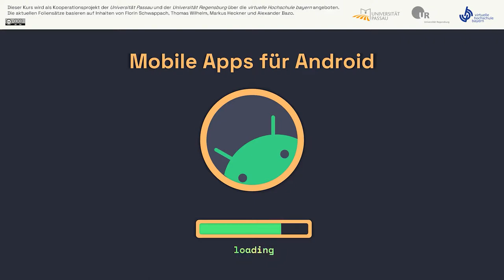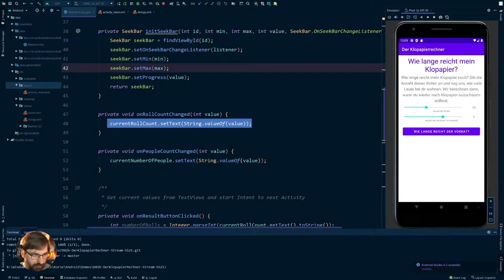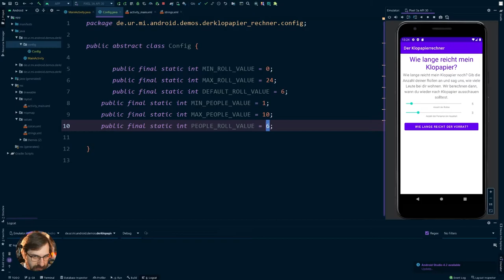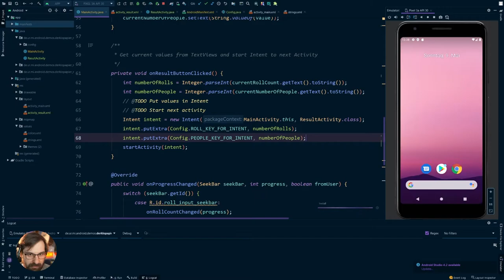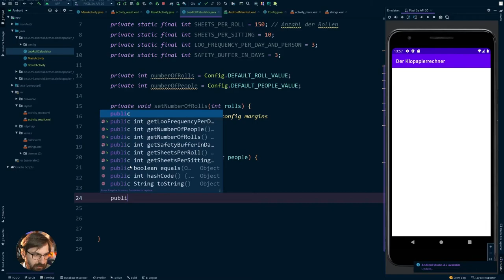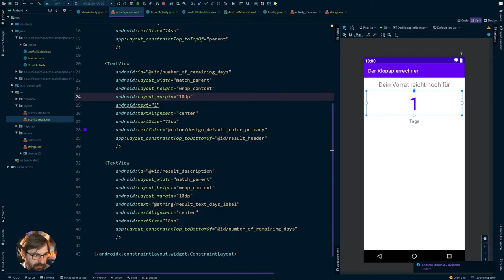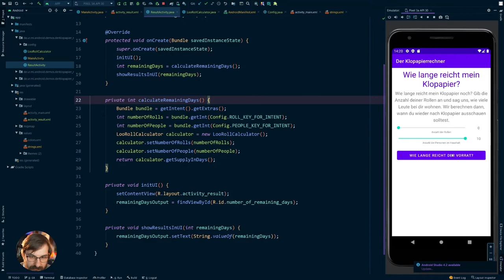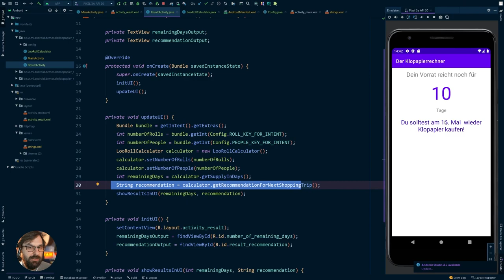#05 Der Klopapierrechner, Teil 2 [Android SS2021]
Im vierten Live-Stream zum Kurs "Mobile Apps für Android" im Sommersemester 2021 setzen wir die Arbeit am Klopapierrechner fort: Di App erfasst die Anzahl verfügbarer Klopapierrollen und die Menge der Personen im Haushalt. Auf Basis dieser Eingaben erhalten Nutzer*innen eine Einschätzung, wie lange dieser Vorrat noch reichen wird. Wir übertragen die eingegebenen Daten über einen Intent an eine zweite Activity, berechnen dort wie viele Tage der Vorrat an Rollen noch reicht und zeigen dieses Ergebnis, zusammen mit einer Empfehlung für den Zeitpunkt des nächsten Einkaufs im UI an.

Inhalt
00:00:00 Intro
00:00:10 Begrüßung
00:02:10 Rückblick auf den letzten Stream
00:08:15 Interlude: Bereitstellen des aktuellen Stands auf GitHub
00:15:35 Die Config-Klasse
00:38:35 Wechsel in die nächste Activity
00:52:00 Ergebnisberechnung in einer separaten Klassen
01:09:30 Anzeigen der Ergebnisse
01:27:00 Generieren der Einkaufsempfehlung
01:48:30 Ende